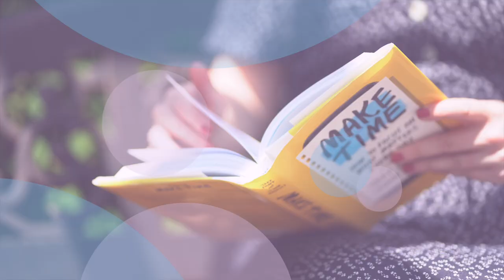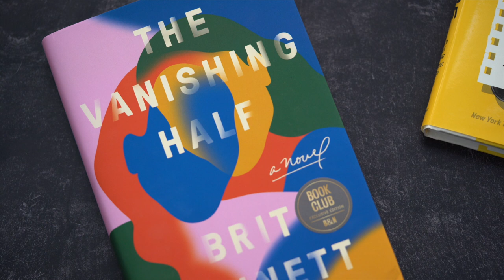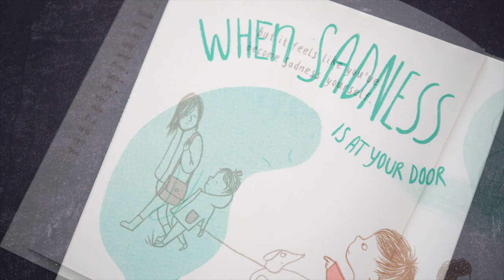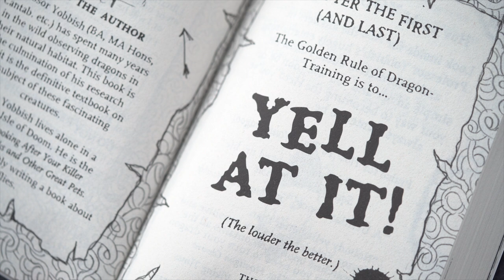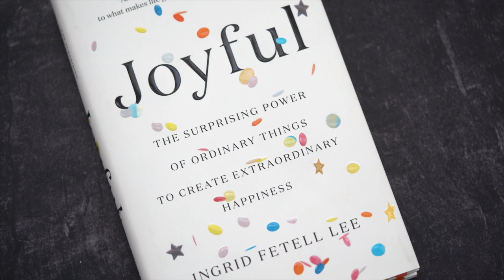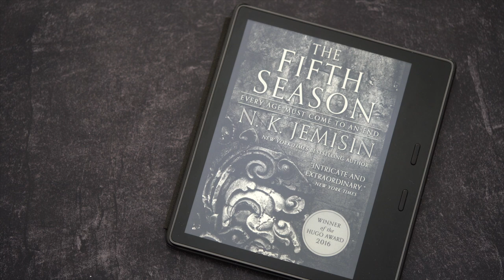YNAB's Summer Reading List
If you listen to our podcast, Jesse has finally read Atomic Habits which is still the best book I’ve read so far this year! It’s one I think about often, and one I’ll definitely read again.

Jesse’s been applying the author James Clear’s ideas about habits to budgeting, and it’s fantastic. As I’ve been listening, it got me thinking about how much I enjoy finding out people's favorite books or what they are currently reading. I had posed that question in our YNAB Book Club Slack channel, and I was flooded with amazing responses — more than I could ever read in a single summer. I narrowed it down, and I have my official YNAB Summer Reading List, and I’m so excited about the books, I thought I’d share them with you today!

0:00 - Atomic Habits
0:49 - My Current Reads
1:38 - The Kitchen Counter Cooking School
2:21 - When Sadness is at Your Door
2:33 - Range
3:30 - How to Train Your Dragon
3:55 - Clever Girl Finance
4:38 - Joyful
5:39 - The Fifth Season

(Thanks to @mappedoutmoney for telling me how to add timestamps to the video progress bar! 😄)

• The Vanishing Half: A Novel by Brit Bennett

• Make Time: How to Focus on What Matters Every Day by Jake Knapp and John Zeratsky

• The Kitchen Counter Cooking School: How a Few Simple Lessons Transformed Nine Culinary Novices into Fearless Home Cooks by Kathleen Flinn

• When Sadness is at Your Door by Eva Eland

• Range: Why Generalists Triumph in a Specialized World Hardcover by David Epstein

• How to Train Your Dragon by Cressida Cowell

• Clever Girl Finance: Ditch debt, save money and build real wealth by Bola Sokunbi

• Joyful: The Surprising Power of Ordinary Things to Create Extraordinary Happiness by Ingrid Fetell Lee

• The Fifth Season (The Broken Earth Book 1) by N. K. Jemisin